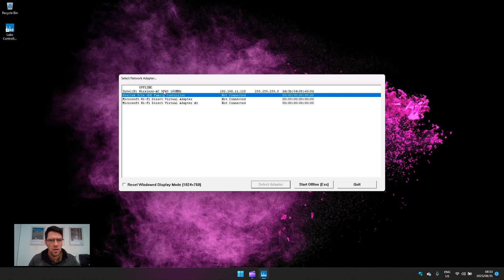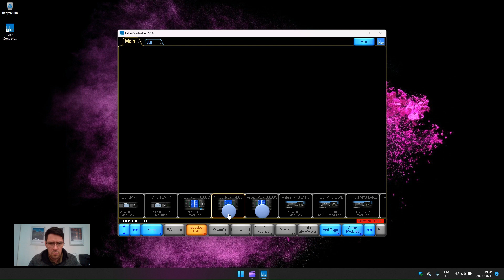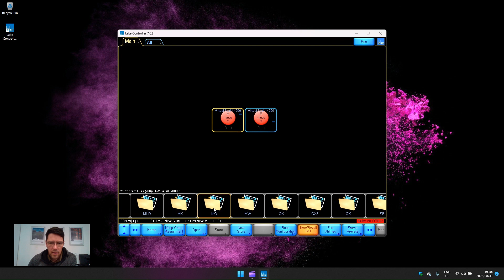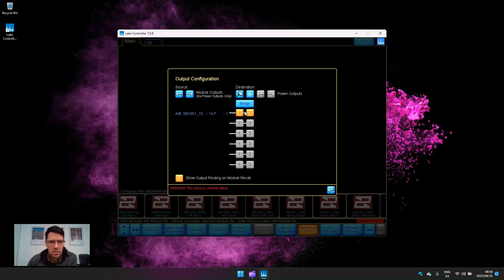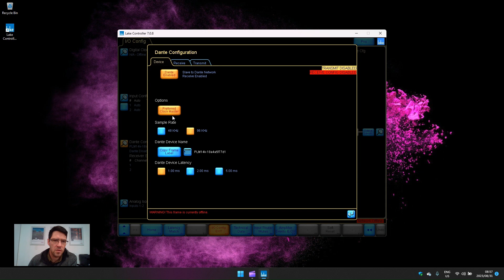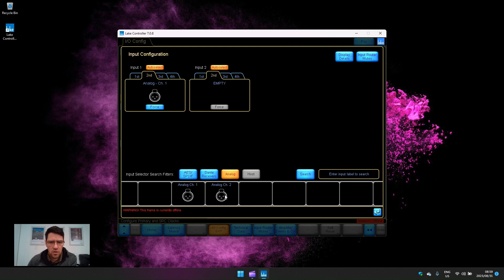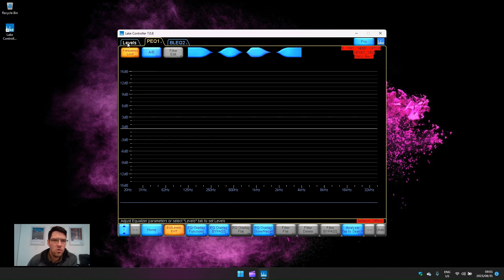Loading EAW Greyboxes on Lab Gruppen PLM Amplifiers with Lake Control Software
How to upload EAW Greyboxes onto a Lab.Gruppen PLM Amplifier by access EAW Pilot Geybox files and configuring them in Lake Controller.